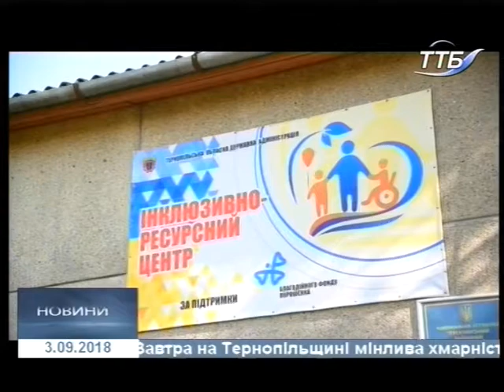03.09.2018. Новини. 20.40